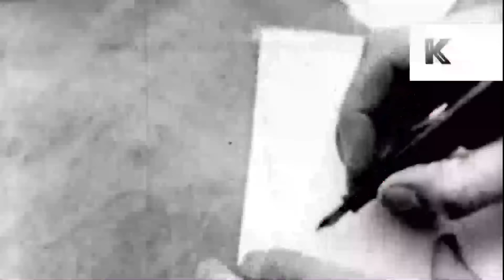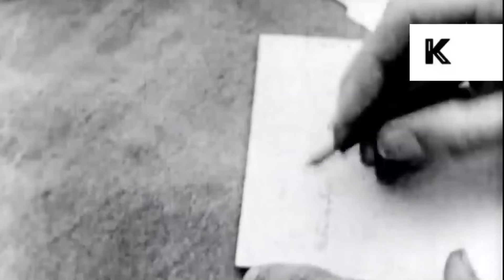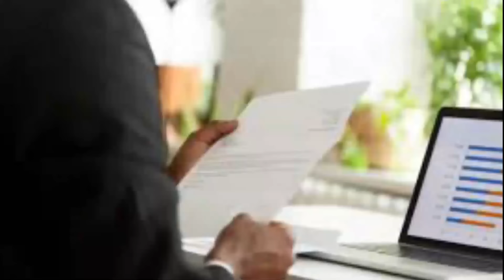Kalata ya Bwande Friday 02 February 2024 Powered by Khwezy Buses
Ma bwasala ena akapanga zopusa ku nyasalande kuno, amafuna anthu asalakhule ponamizira kuti ndi nkhani zachitetezo.

Enjoy Bwande Friday Edition, Powered by Khwezy Buses "Miles of Smiles to your Destination"